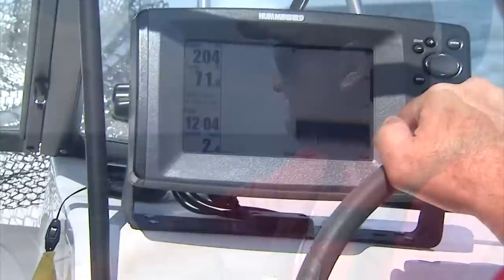Trolling for Great Lakes Salmon & Trout, St. Catharines, ON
Join Italo and his guests Aldo Nava and Glen Meadus as they show you how to locate and catch trophy Salmon & Trout in deep water.

for Csf 27 03